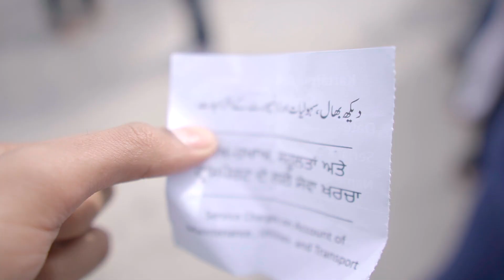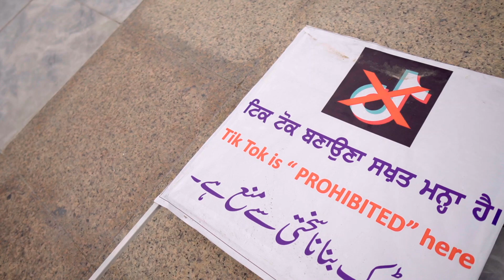You Laugh We Beat Challenge | Another Kartarpur Vlog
The trip was extremely fun I hope you guys enjoyed it and make sure to give your opinion in the comment section!